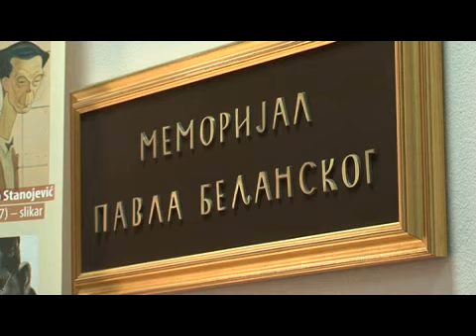izlozbe o Pavlu Beljanskom